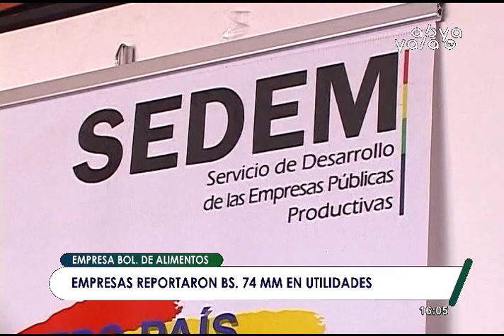Tres compañías estratégicas de país se unen para conformar la Empresa Boliviana de Alimentos